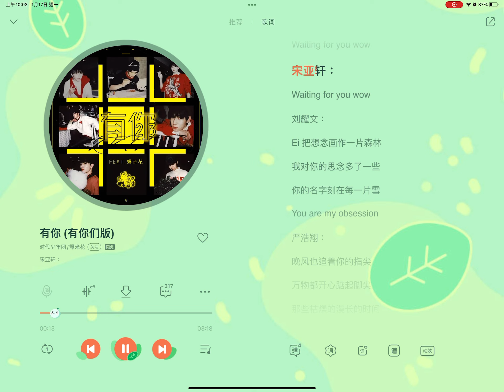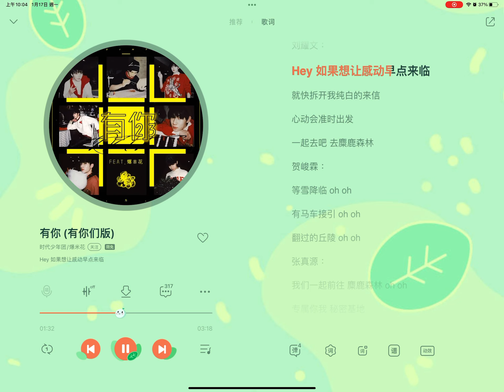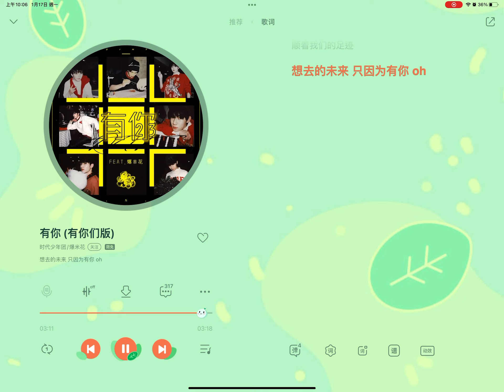【TNT时代少年团】2022全新单曲《有你 feat.爆米花》【歌词版 Lyrics】【高音质】由爆米花和时代少年团共同完成